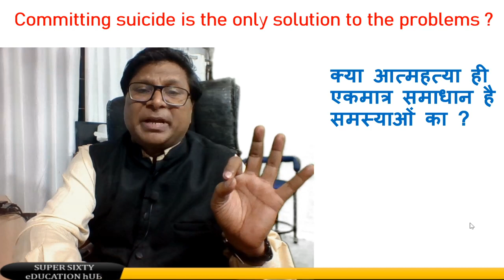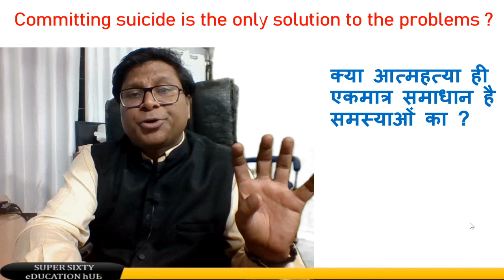Committing_suicide_is_the_only_Solution_?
Committing suicide can never be justified. It can never be any solution to the problems.